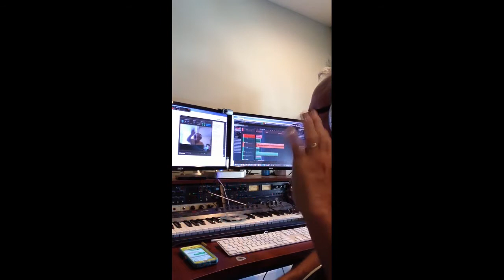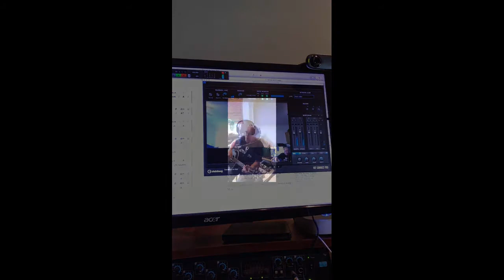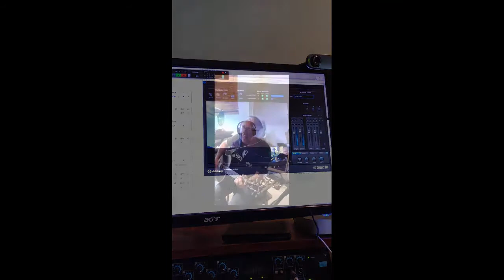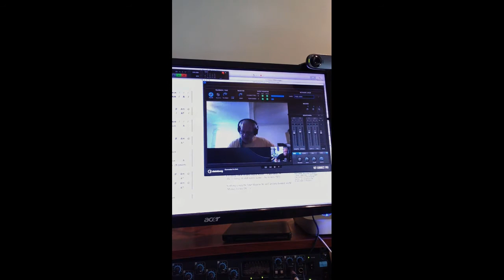Jamie Hoover Demonstrates Music Lessons With VST Connect and Bob Prophit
This is an example of how I can teach music lessons to anyone-anywhere via the internet with VST Performer Connect-a free software from steinberg.net. It does require a small investment-which most musically inclined already have. A computer, a hard-wired high-speed internet connection, an audio interface, headphones, a mic, an instument-and of course-you!